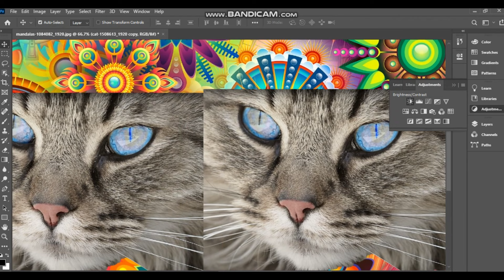PHOTO EDITING WITH EFFECT LECTURE 007 || STYLE ICON 24